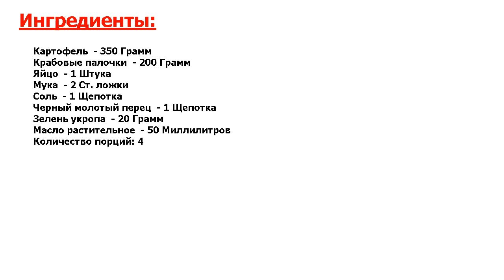★КОРОНА КУХНИ КРЕМЛЯ.★ ДРАНИКИ С КРАБОВЫМИ ПАЛОЧКАМИ ★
★Вкус - божественный● Драники — сами по себе уже просто замечательное блюдо, а если приготовить их с крабовыми палочками, то они будут замечательны вдвойне● Это быстро и просто! Расскажу как приготовить●